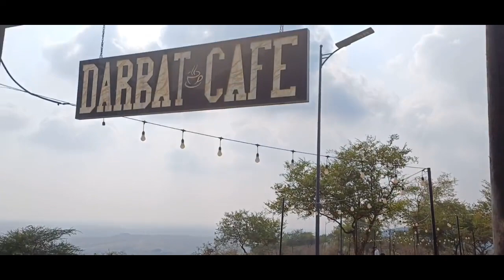Salalah Muscat oman 🇴🇲 Wadi Al Darbat سلالہ مسقط عمان 🇴🇲 وادی الدربت